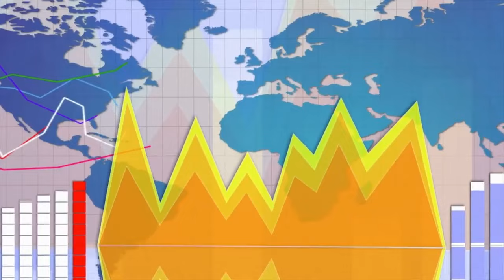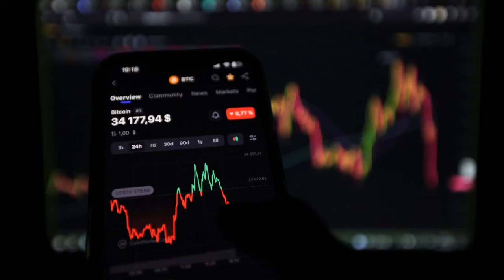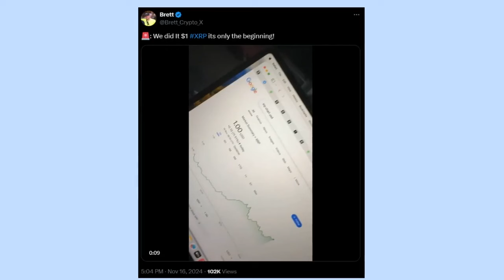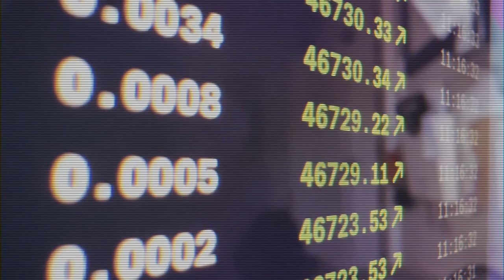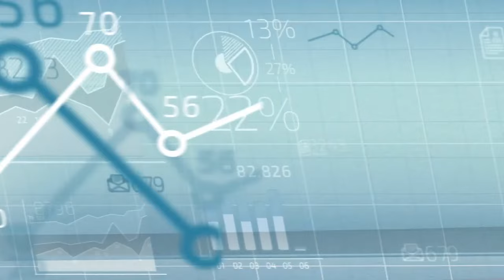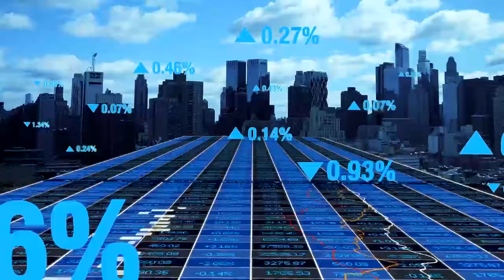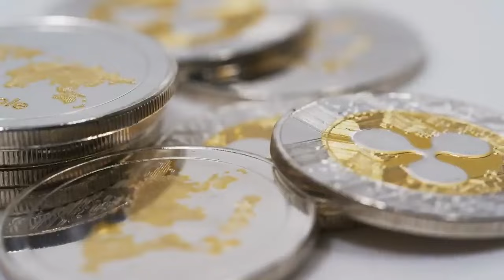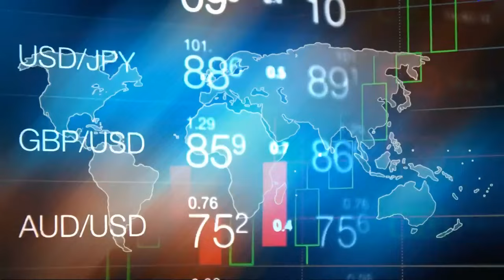XRP RIPPLE: SEC ADMITS XRP WIN! $589 PROMISED BY CEO! - RIPPLE XRP NEWS TODAY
HOW RIPPLE XRP COIN $10.00 IS POSSIBLE! UPDATED RIPPLE PRICE PREDICTION! XRP RIPPLE TOKEN HOLDERS GET READY! THE PUSH HAS STARTED! XRP RIPPLE COIN (XRP COIN, XRP TOKEN) URGENT NEWS! WATCH BEFORE BUYING! THIS IS A GAME-CHANGER FOR RIPPLE XRP COIN! THE NEXT 100X COIN?! XRP CAN POSSIBLY GO TO 10 DOLLARS NOW! SEC XRP! SEC VS XRP! SEC VS RIPPLE!